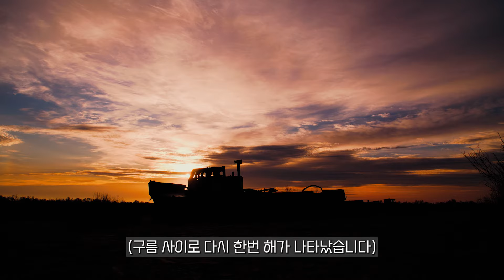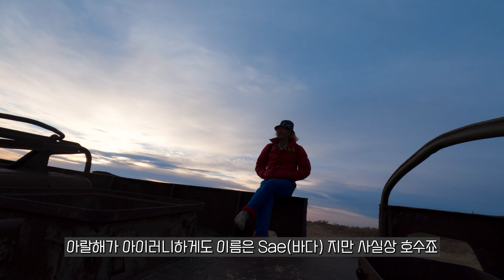세계에서 네번째로 컸던 호수가 사라진 이유/소련이 만든 최악의 재앙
불과 30년 전까지만 해도 아랄해는 세계에서 4번째로 큰 호수였습니다.
하지만 1960년대 부터 시작된 소련의 목화사업으로 인해 현재는 기존 크기의
10% 면적 밖에 남지 않은 상황입니다.
언젠가는 지도상에서 완전히 사라질 수도 있는 만큼 그 전에 반드시 방문해 보고싶은
곳이었기에 이번 기회에 방문하게 되었습니다.
이번 영상은 한때 아랄해에서 가장 컸던 항구도시였지만 현재는 배의 무덤으로 불리우는 카라칼팍스탄의 무이낙에 다녀온 이야기 입니다.

+BGM LIST+

2. Pink Panther OST - The Pink Panther Theme

3. 김광민 - 학교 가는 길

3. Hans Zimmer - He's a Pirate (Pirates of the Caribbean OST)

5. The Little Mermaid - Under the Sea (The Little Mermaid OST)

+Drone Shot+

Used Lenses : 1) Sony SEL35 F1.8 OSS
                        2) Sony PZ 18-105 F4 G OSS
                        3) Sony E 10-18mm F4 ED OSS

Mic Phone : Rode Videomic Go